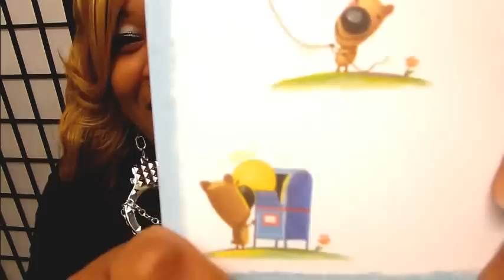~LoveMail~ from Tonya!!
A Little Sunshine... Goes a LONGGGG way!!! *smile*